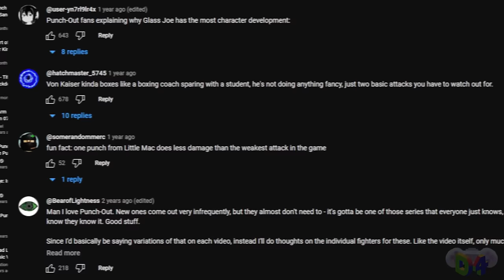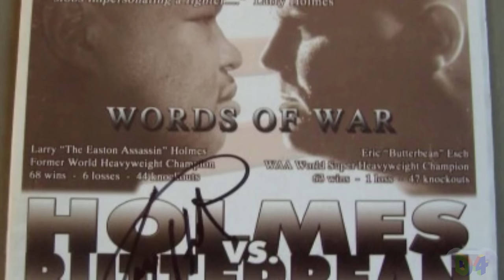Punch-Out!!'s Donkey Kong -- Designing For Intimidation: Bonus Boss Blitz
Designing For is a series which looks at a level in gaming, and analyzes a theme central to that level's design. In this episode, we look at the bonus boss found in Punch-Out!!, Donkey Kong, and see just what new tricks the guest-starring big ape can bring to the table when it comes to intimidating new challengers!

Video Editing/Additional Direction/Script Editing:  Goombachi/Zachary Frisbee

Also check out our episodes on the fight against Iron Mike Tyson, and how the NES classic's final challenge manages to use his legendary stature to intimidate like no other

Or our episode on Diddy Kong, tracking how DK's own little underdog managed to overcome the odds and become a hero, and why his role has been so quiet in his later years